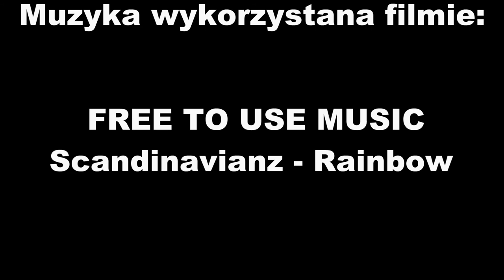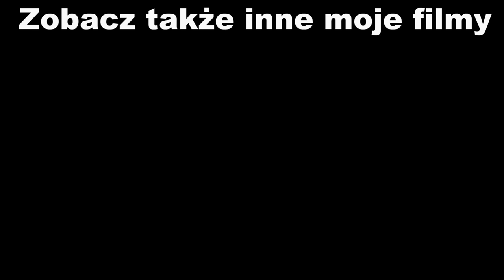Mostek i jego odmiany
Jak sobie radzić z mostkiem podczas gry w różnych sytuacjach i dla czego to takie ważne możecie zobaczyć w tym i następnym materiale.

Muzyka w filmie:
FREE TO USE MUSIC_ Scandinavianz - Rainbow

Do nagrania użyłem:
Aparat - Canon G7X mark II
Dzwięk - Zoom H1N
Mikrofon - BOYA BY-M1
Statyw na aparat - TREQ TRI - 14